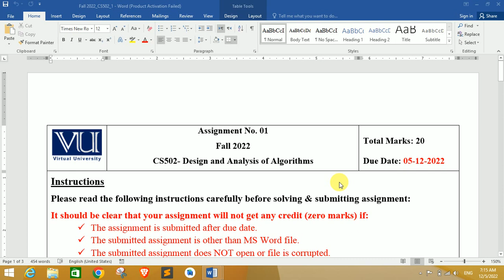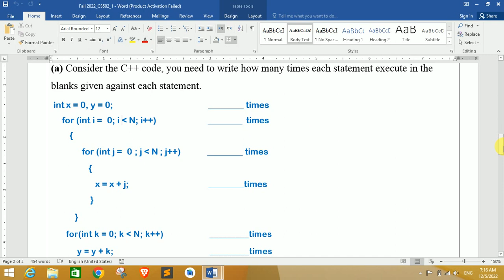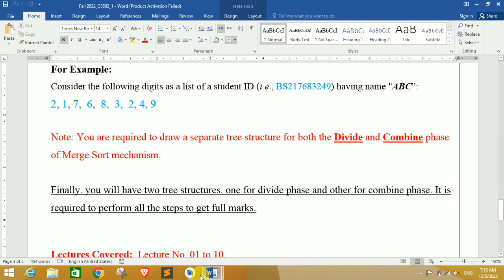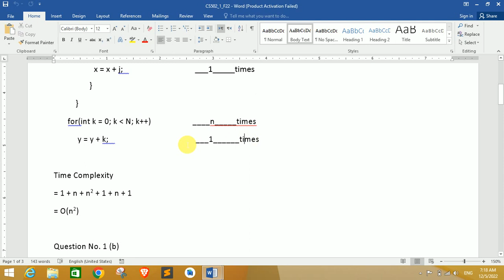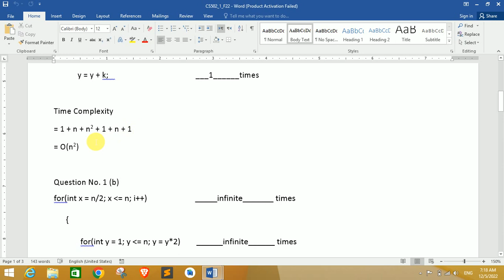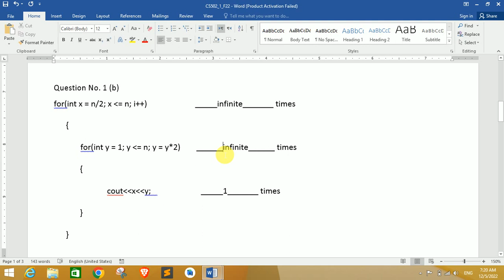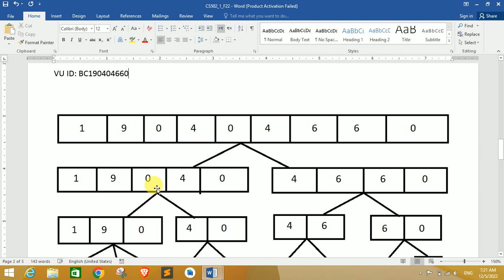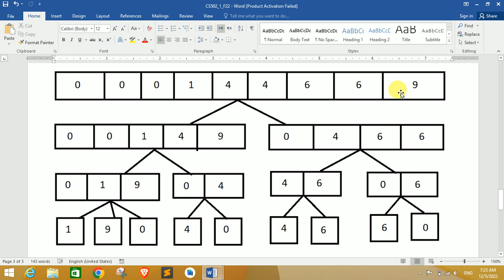CS502 Assignment 1 Fall 2022 Solution | CS502 Assignment No. 1 Solution Fall 2022